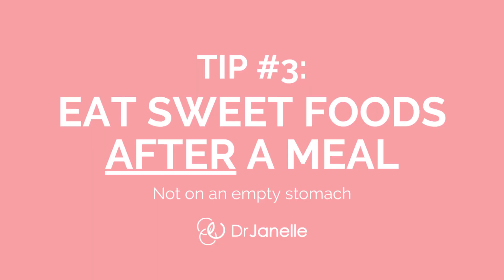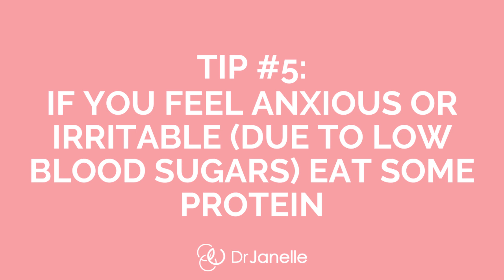Anxious? The mistake you might be making this Christmas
Feeling anxious this Christmas? You might be making a simple mistake...

Learn 5 tips with Dr Janelle Sinclair, biochemist and natural medicine practitioner.

*Dr Janelle Sinclair received her PhD in biochemistry from the University of Basel, Switzerland in 2003. Her use of "doctor" or "Dr." in relation to herself solely refers to that degree. Dr Janelle is a licensed natural health practitioner in New Zealand. The content contained in this video is strictly the opinion of Dr Janelle Sinclair, and is for informational and educational purposes only. It is not intended to provide medical advice or to take the place of medical advice or treatment from a personal physician. It does not create a doctor-patient relationship between Dr Sinclair and you. Dr Janelle nor Conscious Health Ltd are not liable or responsible for any possible health consequences of any person or persons reading or following the information in this educational content. All viewers of this content should seek advice from a physician or qualified health provider with any questions you may have regarding a medical condition or interactions of supplements with medications.